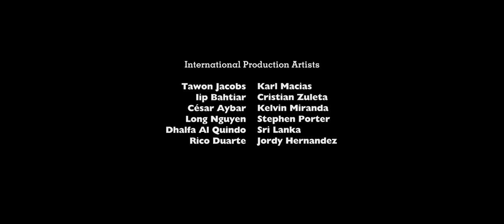Rarity Vrymer Collective - Storytelling (Original Mix)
Storytelling Song ⚔️

BPM Tempo: 128
Dating: 24/11/2023
Key: D

Album: Storytelling (EP)
Categories: Digital Audio Workstation, Entertainment, Music, Synthesizer & Video
Composer: Zaidan Habibie
Distributed By:
Rarity Vrymer Collective Entertainment Distribution
Label: Rarity Vrymer Collective Official